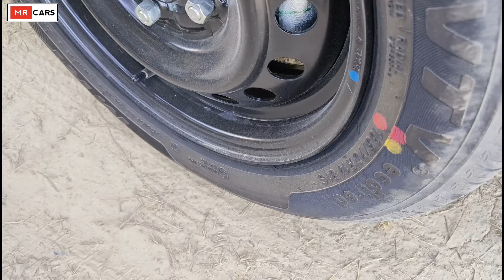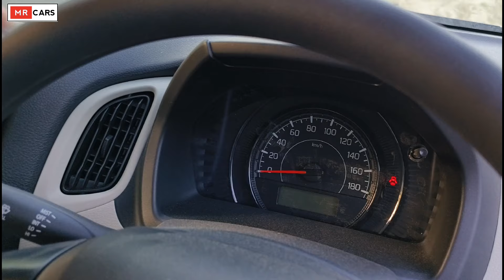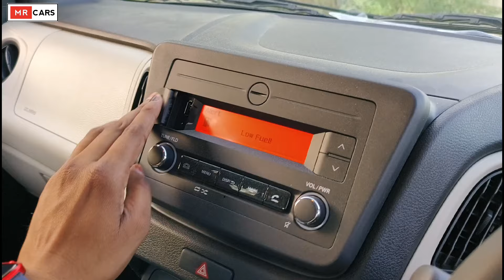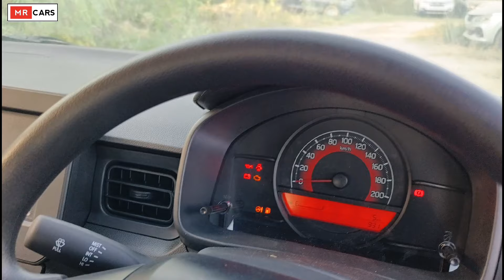Suzuki Wagonr vs Maruti Ignis Comparison 🔥 l Ignis Sigma vs wagonr Vxi comparison l MRCars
Cover Topics:-
1. Suzuki ignis Sigma vs Wagonr Vxi comparison
2. Suzuki ignis vs wagonr comparison
3. Wagonr vs ignis comparison
4. Suzuki ignis Sigma model review and Walkaround
5. Suzuki Wagonr Vxi review and Walkaround